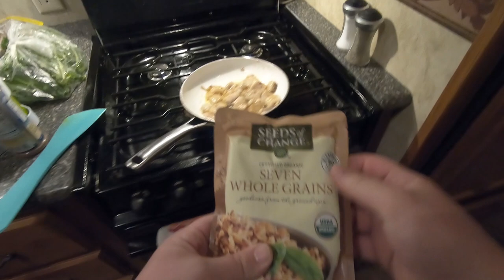Sebastian Inlet Spanish mackerel catch and cook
I screwed up my list of ingredients for the corn salsa so heres the complete list

 1 can Whole kernel corn
1 can Black eyed peas
1 Can Black beans
Cilantro
Italian dressing ( I used roughly a few tablespoons)
4 Roma tomatoes
Half of a sweet onion
1 pinch Garlic